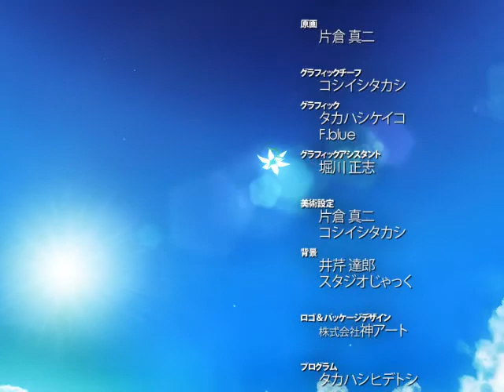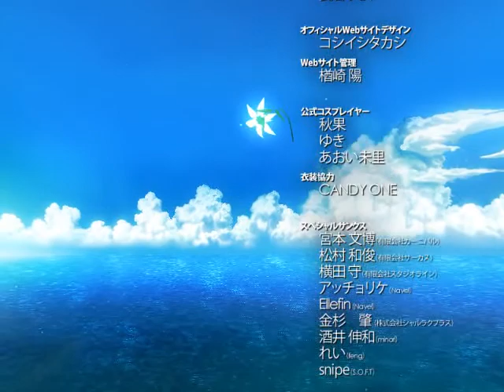Edelweiss end 1